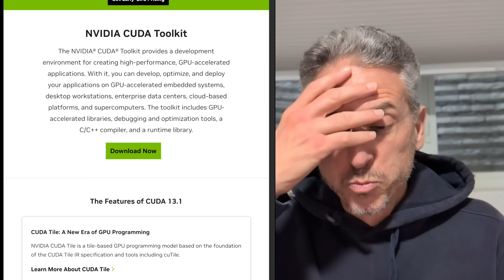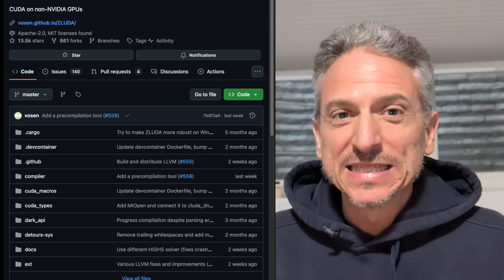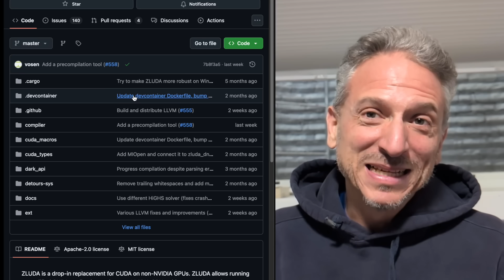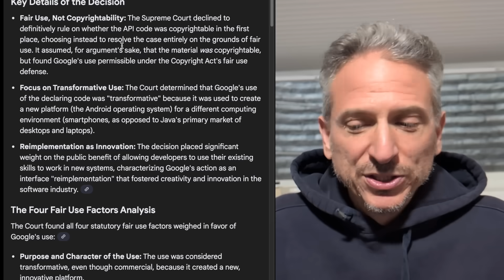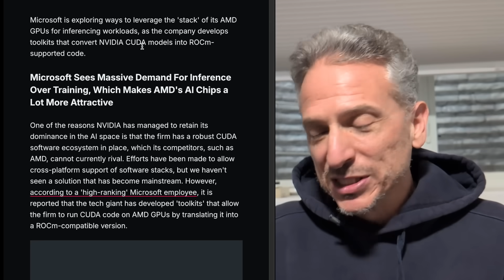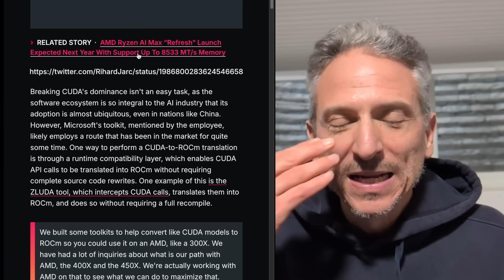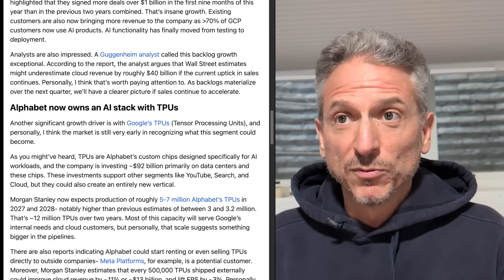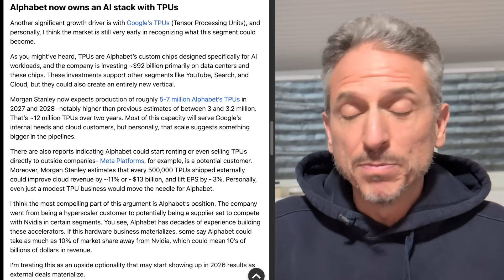Microsoft's SECRET Weapon to Kill Nvidia's Moat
Microsoft has officially joined the war against Nvidia, and they are attacking Jensen Huang where it hurts the most: his margins. While everyone focuses on the hardware war, Microsoft is targeting Nvidia’s true moat—the CUDA ecosystem.

In this episode of Rubentech, we break down how Microsoft is reportedly developing a toolkit that allows companies to run proprietary CUDA code directly on cheaper AMD GPUs. This is a game-changer. By mimicking the strategy Google used against Oracle (rewriting APIs), Microsoft could allow developers to bypass the "Nvidia Tax" without rewriting their code.

We explore why CUDA is the strongest vendor lock-in in the tech world and why breaking it is the Holy Grail for Big Tech. We also discuss the legal precedents (Google v. Oracle), the failed open-source attempt "Zluda," and why AMD hardware combined with Microsoft software could dismantle Nvidia’s 70% profit margins.

Plus, we touch on the "East vs. West" chip war and how Google’s TPUs are opening a second front in the battle for AI dominance, potentially adding nearly $1 trillion to Alphabet's valuation.

In this video:

The Nvidia Moat: Why CUDA matters more than hardware.

The Microsoft Attack: How to run CUDA on AMD chips.

The Legal Loophole: Why this might actually be legal (Google v. Oracle).

The Economics: Killing the 70% "Jensen Tax."

The Google Threat: How TPUs are quietly stealing market share.